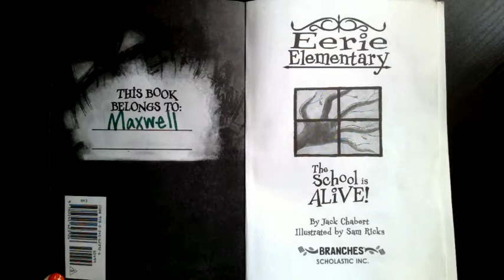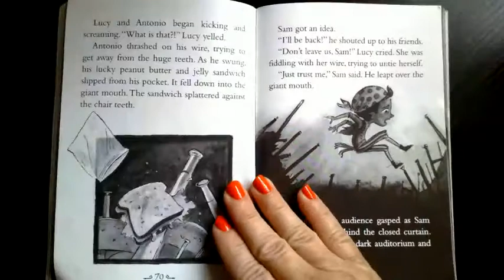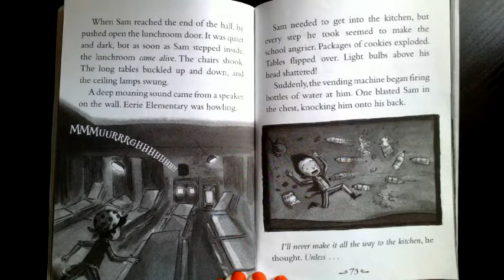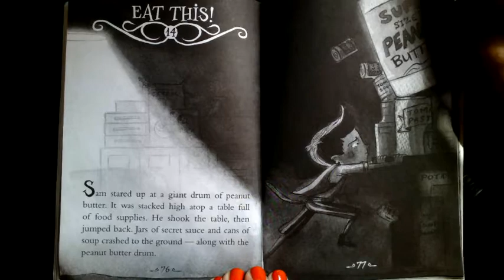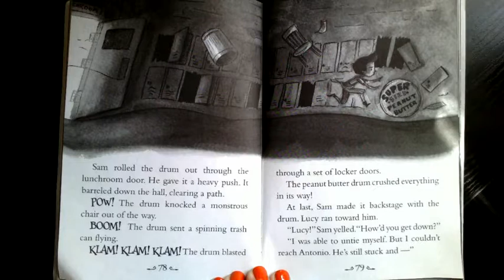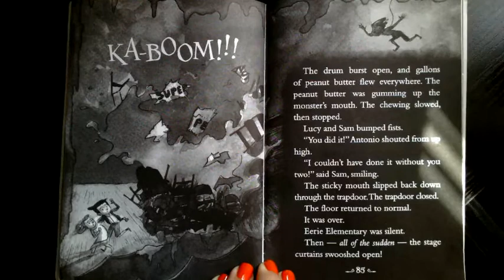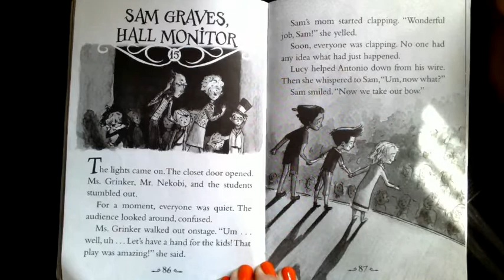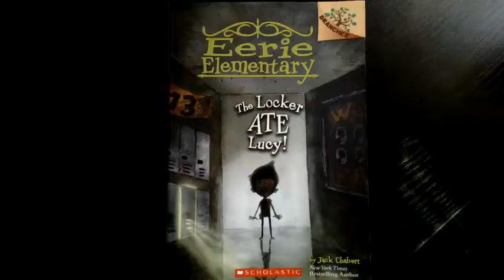Eerie Elementary: The School Is ALIVE! Chapters 13-15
Author - Jack Chabert
Illustrator - Sam Ricks